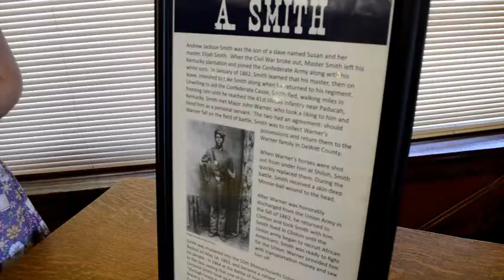Tales from the Archives 20 - Andrew Jackson Smith, Vespasian Warner Library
Andrew Jackson Smith was born as a slave in Kentucky, but went on to do great things. Learn about his life, including how he met Major John Warner during the Civil War, in this Tale from the Archives.